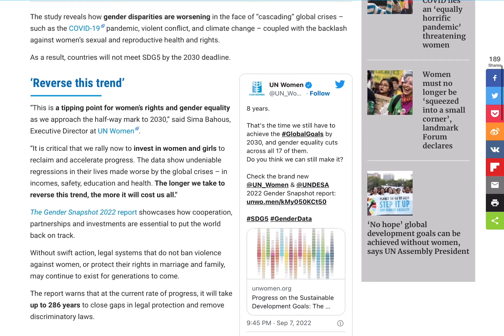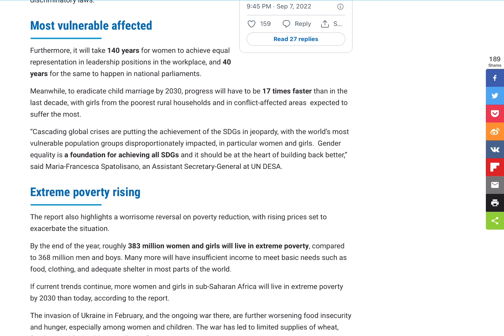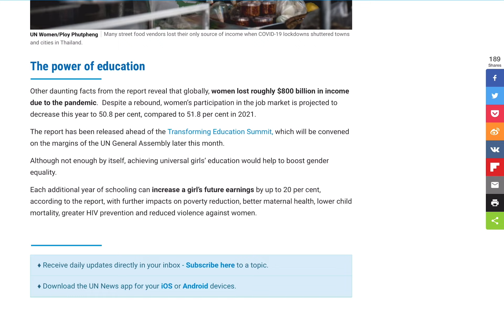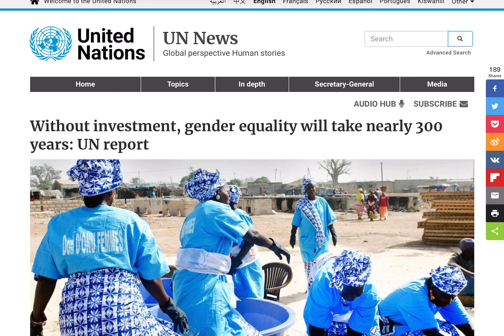300 वर्ष लगेगा Gender Equality में 😳 ? UN REPORT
Achieving full gender equality, one of the 17 Sustainable Development Goals (SDGs), could take close to 300 years if the current rate of progress continues, according to a report published on Wednesday by UN Women and the UN Department of Economic and Social Affairs (UN DESA).

Most vulnerable affected:
Furthermore, it will take 140 years for women to achieve equal representation in leadership positions in the workplace, and 40 years for the same to happen in national parliaments.

Meanwhile, to eradicate child marriage by 2030, progress will have to be 17 times faster than in the last decade, with girls from the poorest rural households and in conflict-affected areas  expected to suffer the most.

“Cascading global crises are putting the achievement of the SDGs in jeopardy, with the world’s most vulnerable population groups disproportionately impacted, in particular women and girls.  Gender equality is a foundation for achieving all SDGs and it should be at the heart of building back better,” said Maria-Francesca Spatolisano, an Assistant Secretary-General at UN DESA.

Prelims Test Series 2023:
1. UPSC: ₹2500/-
2. UPPSC: ₹2000/-

MAINS बूस्टर प्रोग्राम:
1. दैनिक उत्तर लेखन कार्यक्रम (सृजन): ₹1200/-